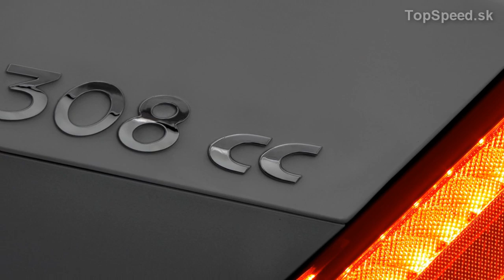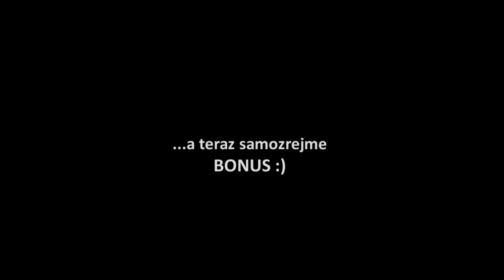Test Peugeot 308 CC TopSpeed.sk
Aký je mnohostranný Peugeot 308 CC? Ako si vedie v porovnaní s konkurenciou ako Focus CC, Megane CC a VW EOS?